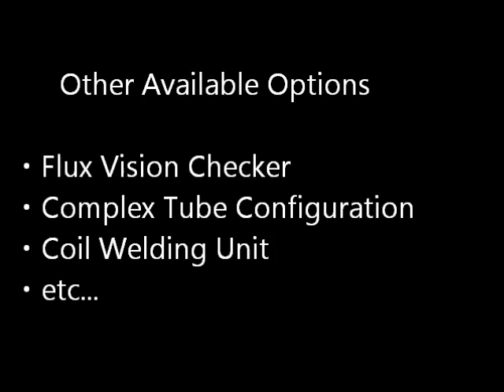Tube Mill / Roll forming Machine | TOS-Series | For Heat Exchanger Manufacturing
For any queries about heat exchanger manufacturing machineries please contact COMCO now !!

1985年のチューブ成形機（チューブミル）初号機開発以来、コムコは熱交換器⽤成形チューブの世界で常にパイオニアとして最先端の技術に挑戦してきました。近年では、更なる薄肉材の加工や複雑な断面形状のチューブ成形など、新たな課題に確かな経験と技術で応え続けています。 チューブ以外のロール成形も実績十分です。